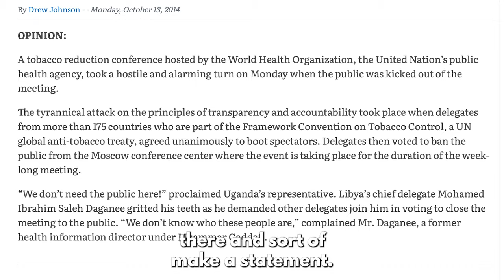Episode 2 Trailer: When global health gets a baton | Fun Police Podcast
In this season of the Fun Police podcast, we are looking at the role of international institutions in the propagation of misinformation and how prohibitionists are using them to further their goals.

In this episode: the dirty on the Framework Convention on Tobacco Control and its Conference of the Parties (COP), the World Health Organization's treaty organ that continues to deny the science on harm reduction and the usefulness of nicotine alternatives in getting people to quit smoking.

We uncover the NGOs and partner groups of the FCTC that muddy the conference and aim to disparage anyone who dares ask a question or introduce some nuance.

Featuring an interview with investigative journalist and congressional candidate Drew Johnson (@DrewForNevada), who has some experience in getting kicked out of multiple FCTC conferences over the years and has decided to run for Congress to push for government transparency and accountability.

Fun Police is a Consumer Choice Center original podcast.